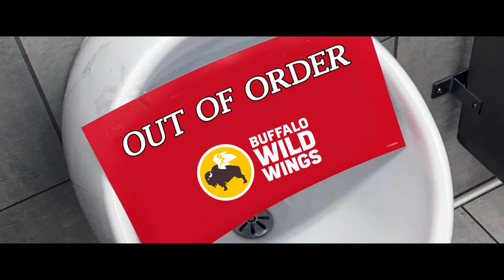King Cobra Animated #10 - Buffalo Wild Wings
Cobra defeats bathroom racism by eating 12 of the hottest wings Buffalo Wild Wings has to offer.

TWU